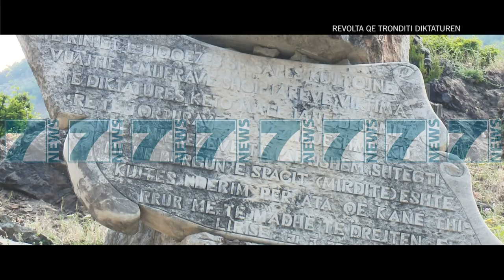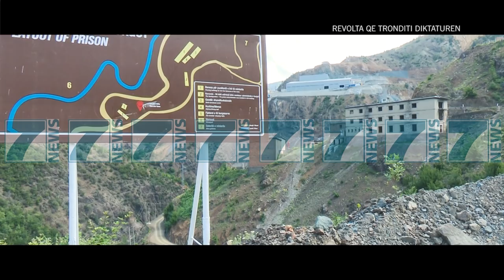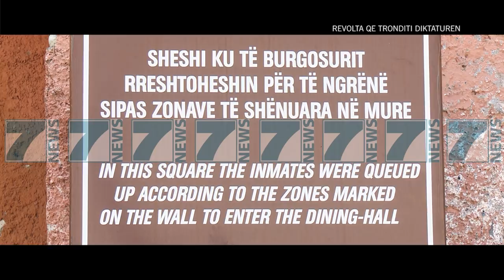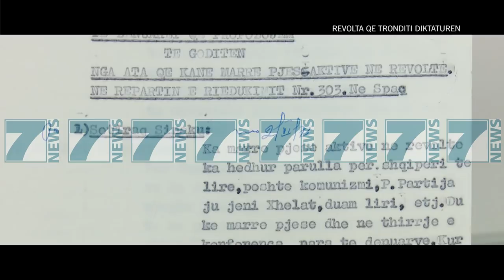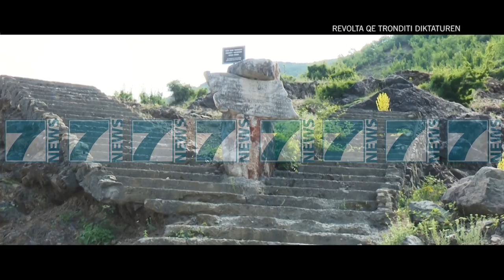REVOLTA E BURGUT TE SPAÇIT - News, Lajme - Kanali 7